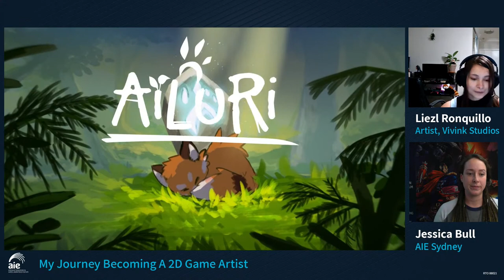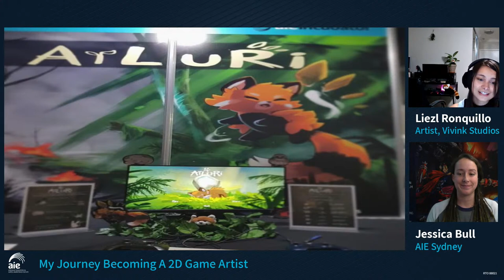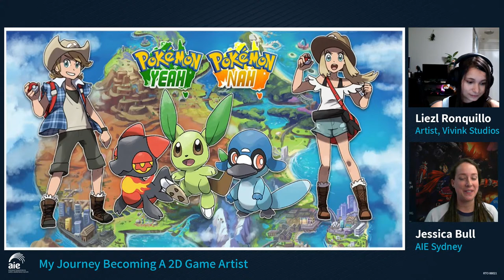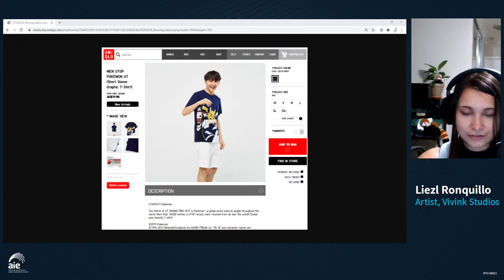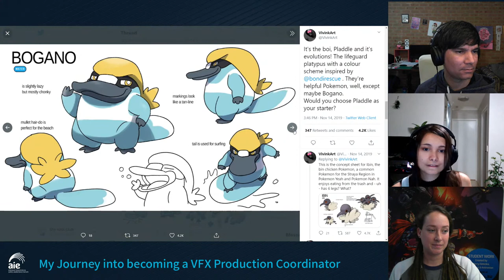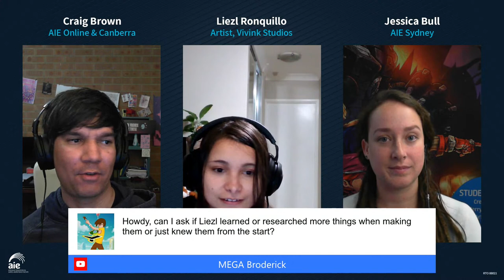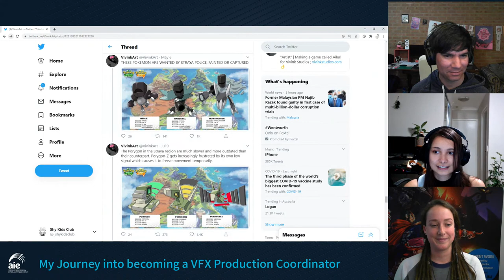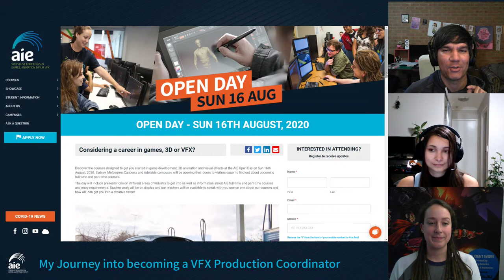My Journey Becoming a 2D Game Artist - Liezl Ronquillo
AIE Alumni, Liezl Ronquillo, speaks about developing her gorgeous 2D game Ailuri and adapting the world of Pokémon to Australia in her unofficial fanart series; Pokémon Yeah & Pokémon Nah.

Liezl graduated from AIE’s Advanced Diploma of Professional Game Development, Specialising in Game Art & Animation in 2016.

She then started her own game dev studio; Vivink Studios as part of the AIE Graduate Diploma of Management (Learning) course where she is developing her debut game Ailuri; a gloriously hand-drawn, 2D platformer following the breathtaking story of an endangered red panda.

To find out how to get your start in the Game Dev or VFX industry visit: